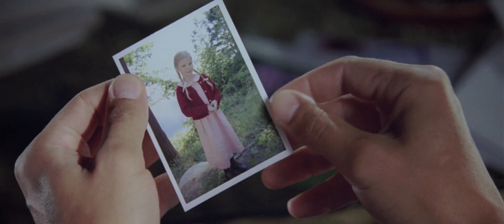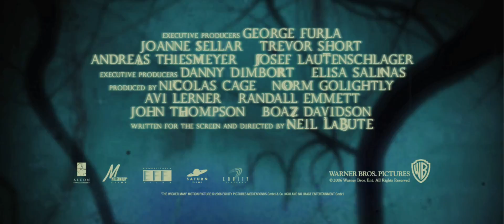The Wicker Man (2006) Official HD Trailer [1080p]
Korte inhoud: Politieman Edward Maulis raakt geobsedeerd door de verdwijning van een jong meisje. Haar spoor leidt naar een eiland waar de bewoners zich vreemd gedragen. Maar Maulis laat zich niet uit het veld slaan en ontdekt dat de eilandbewoners zich bezighouden met bizarre, heidense rituelen.